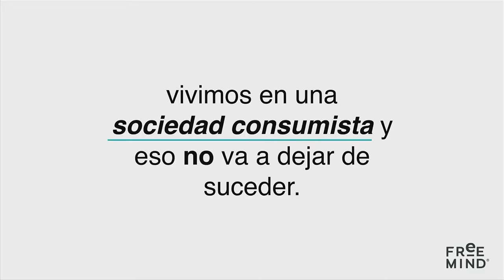Felipe Novoa en CLIC 2017.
Felipe Novoa, emprendedor y Cofundador de @Free Mind, enfocado en revolucionar la forma de hacer negocios estuvo en el gran evento CLIC 2017 contándonos sobre toda su movida MeRompeLaCabeza.